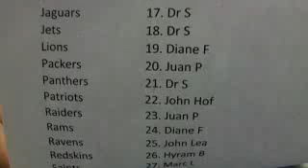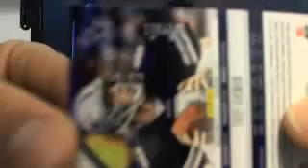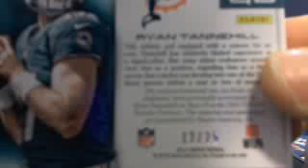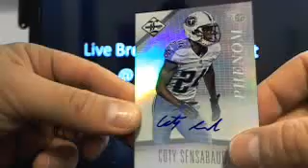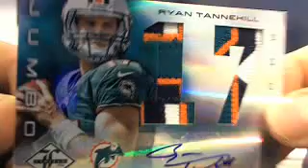Ultimateboxbreaks.com: 2012 Limited Football Box Break Dual Round 1